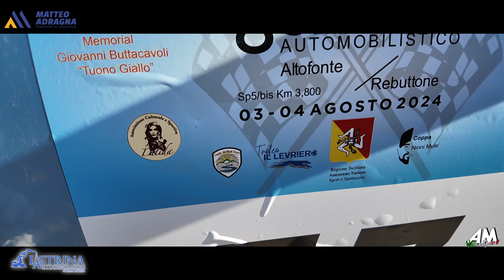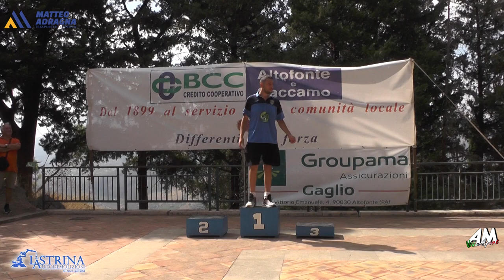Armanno Luca PSG 8° Slalom Altofonte Rebuttone 2024